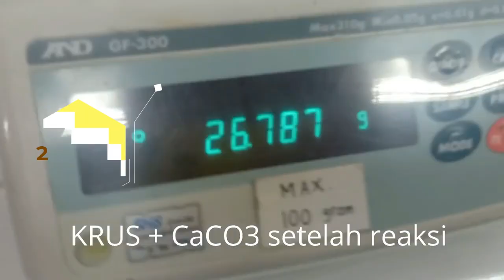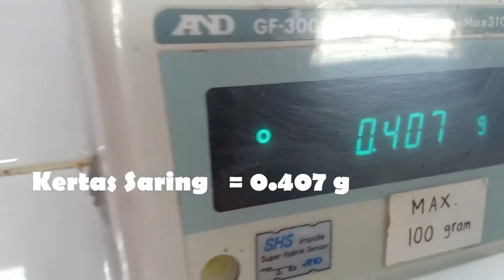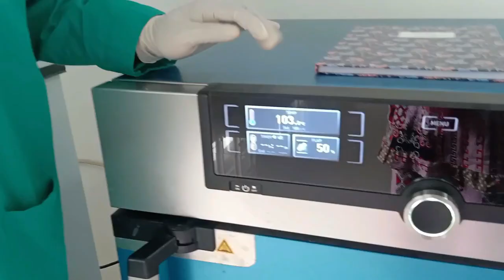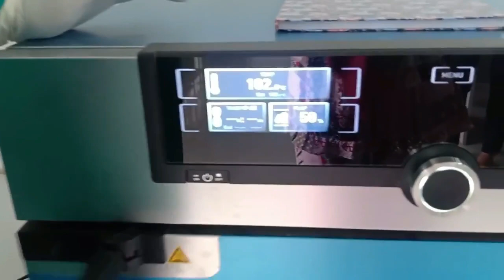Praktikum Kimia Dasar Modul 2. Stoikiometri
Praktikum Kimia TPB ITERA Modul 2 : Stoikiometri
Perhatian !!
Pada video praktikum terdapat data praktikum (angka ataupun gambar).
Data tersebut digunakan untuk membuat laporan praktikum.
Tontonlah video secara seksama dan catatlah data praktikum.

Bagi yang menonton dengan cara (skip-skip), dilarang keras protes jika data tidak ditemukan pada video.